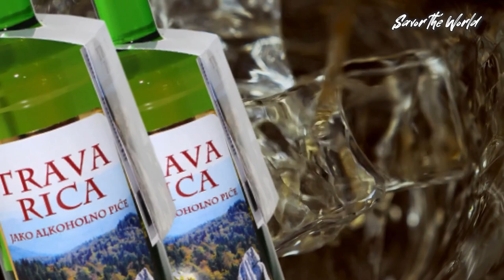Discover the Beauty and Culture of Croatia and the Republic of Ragusa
Embark on a mesmerizing journey through the heart of Croatia and uncover the hidden gem, the Republic of Ragusa, in this captivating travel documentary. Immerse yourself in the rich tapestry of Croatian culture as we explore ancient cities, picturesque coastlines, and the unique heritage of the Republic of Ragusa. From the historic streets of Dubrovnik to the breathtaking landscapes along the Dalmatian Coast, this video paints a vivid picture of the beauty that defines this Adriatic region. Join us on an adventure that goes beyond the ordinary, offering a glimpse into the lesser-known corners of Croatia and the Adriatic's forgotten jewel, the Republic of Ragusa.

TIMESTAMP ⌚

00:00 - Intro
01:33 - Croatia History & Heritage
01:38 - Diocletian's Palace
01:45 - Pula Arena
01:56 - Euphrasian Basilica
01:58 - Cathedral of St. James
02:00 - Stari Grad Plain
02:12 - Republic of Venice
02:45 - Plit Vice Lakes National Park
03:05 - Krka National Park
03:26 - Paklenica National Park
03:27 - Kornati
03:34 - Mljet National Park
03:56 - HVAR's Golden Beaches
04:01 - Peljesac Peninsula.
05:05 - Prsut
05:09 - Rakija
05:29 - Crni Rizat
06:11 - Janjetina
06:18 - Burek
06:33 - Croatian's Alcoholic Drinks
08:48 - Outro

ABOUT US
Welcome to Savor the World, a YouTube channel for travel lovers and adventurers. We are a team of passionate travelers who want to share our experiences and insights with you. We explore the diversity and beauty of the world, from its history and culture to its nature and cuisine. We also give you tips and recommendations on how to plan your trips, what to do, and what to avoid. Our goal is to inspire you to Savor The World, where every journey is a story. We hope you enjoy our videos and find them valuable.